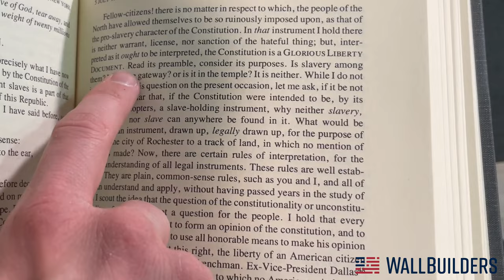Woodrow Wilson's Black history is missing the truth.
Tim Barton and Jonathan Richie share the truth behind Woodrow Wilson's racist past.